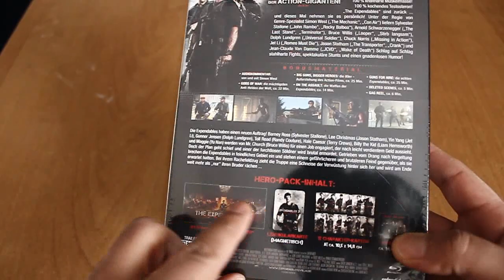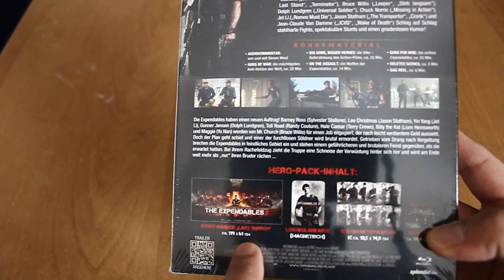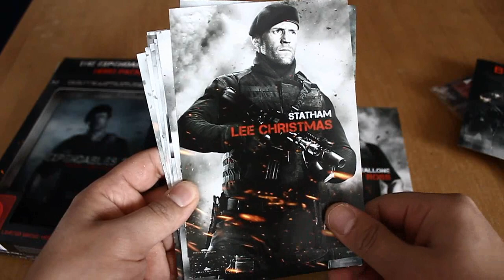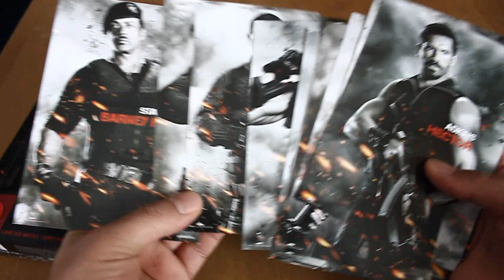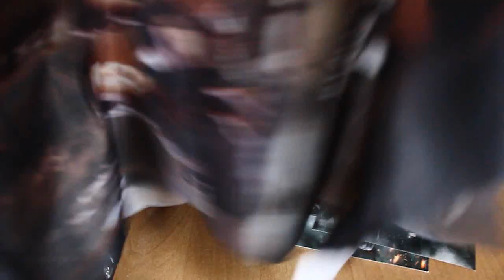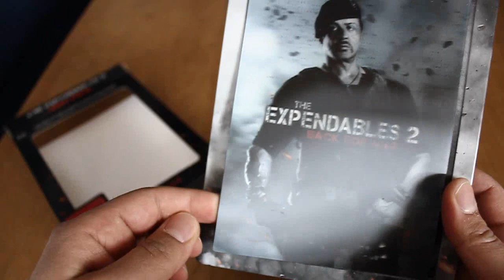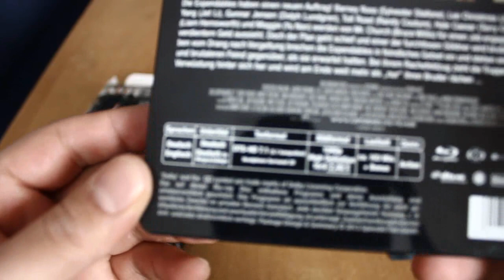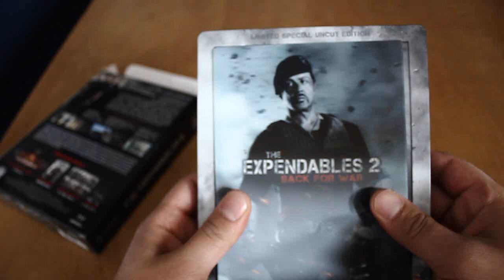The Expendables 2 Hero Pack Blu-ray Neuheit+Unboxing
The Expendables 2 ab dem 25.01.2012 auf DVD und Blu-ray.

Den Film gibt es in Folgenden Versionen:

The Expendables 2 - Back for War (Special Uncut Edition) [Blu-ray]
The Expendables 2 - Back for War FSK 16 [Blu-ray]
The Expendables 2 - Back for War (Limited Special Uncut Edition) (Steelbook) [Blu-ray]
The Expendables 2 - Back for War (Limited Uncut Hero Pack) [Blu-ray]
The Expendables 2 - Back for War (Limited Super Deluxe Edition,exklusiv bei Amazon)

The Expendables 2 - Back for War (Uncut Version) [DVD]
The Expendables 2 - Back for War (Special Uncut Edition) [2 DVDs]
The Expendables 2 - Back for War (Limited Special Uncut Edition) (Steelbook) [2 DVDs]
The Expendables 2 - Back for War (Limited Uncut Hero Pack) [2 DVDs]
The Expendables 2 - Back for War FSK 16  [DVD]